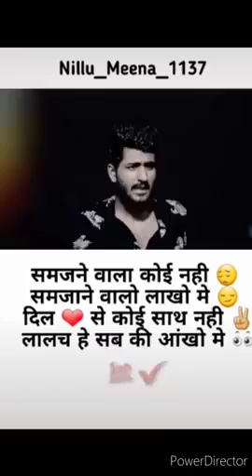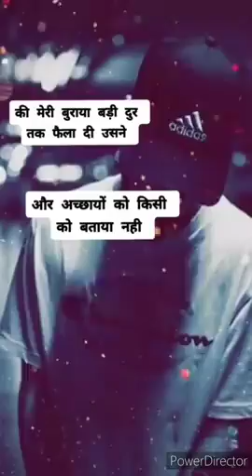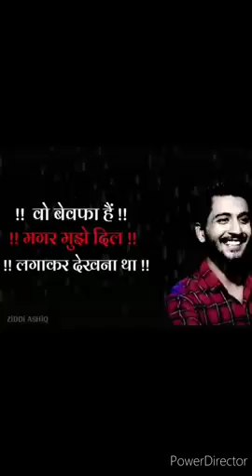shayri attitude short choice attitude shayri😈😈😈😈😈😈😈😈😈😈❤❤❤👌👌👌🌷🌷💕💕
Attitude shayari in hindi _ Attitude love Shayari 👿 _ Attitude shayari 😠👿 #2.mp4